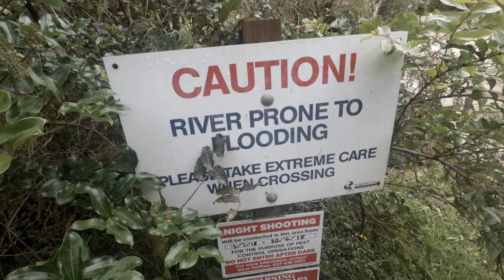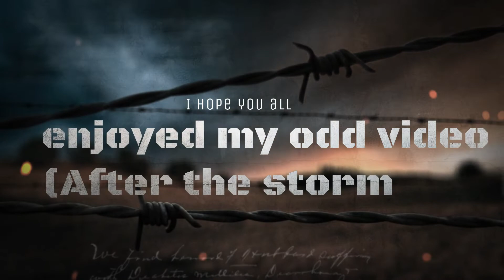Cool video after the big storm at dunedin!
Are you silly?. I'm still gonna send it.